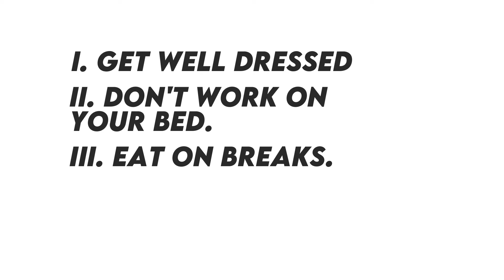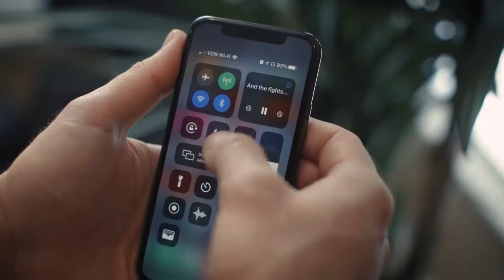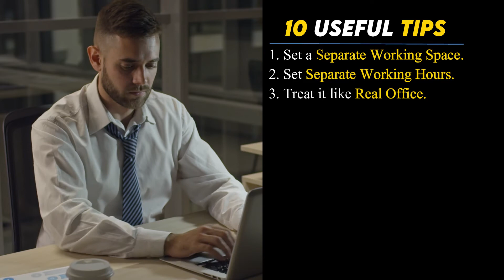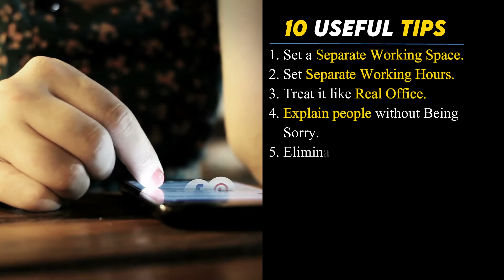10 Useful Tips to make WORK FROM HOME Easy | Focus | Productivity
Struggling to Focus and be Productive in while Working From Home?
Well, No worries anymore. This video will make it easy.
10 Useful Tips to make WORK FROM HOME Easy | Focus | Productivity